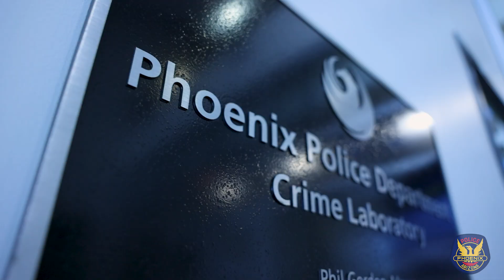National Forensic Science Week at the Phoenix PD Crime Lab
National Forensic Science Week 2022 runs from September 18th - 24th. This week is a great opportunity to recognize the importance of forensic science and the role it plays in providing justice to the community. The Phoenix Police Department Crime Laboratory has a mission to provide high quality forensic science services to the community with impartiality, innovation and integrity. Please help us thank the men and women who work behind the scenes to assist detectives and ensure those who are accountable are held as such.